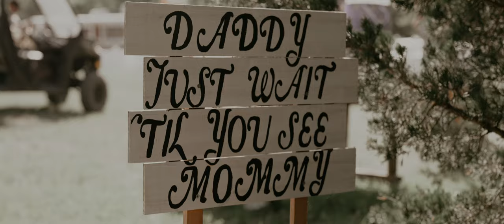Hayden + Kamree The Trailer